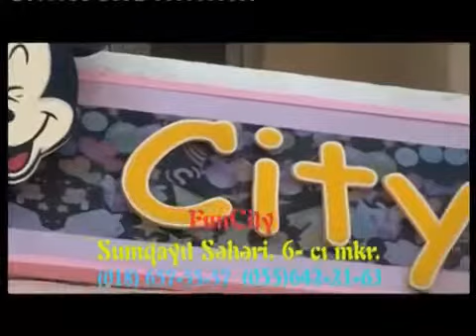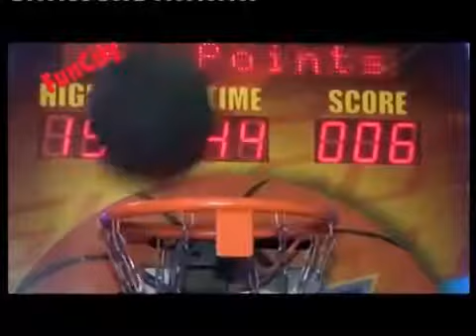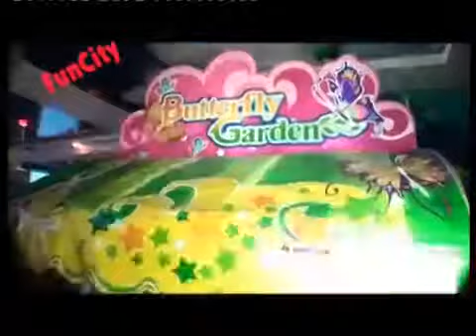Sumqayit akvarium usaq eylence merkezi